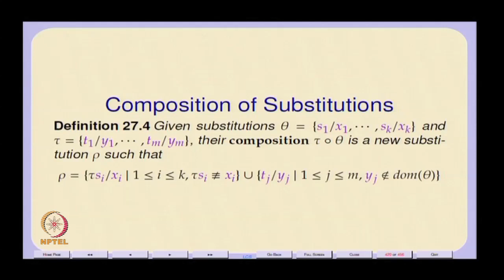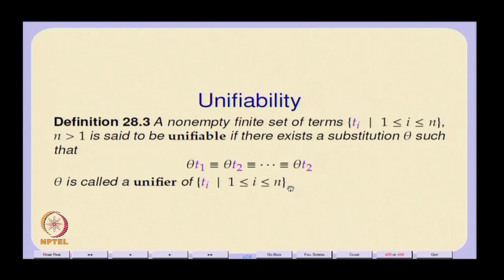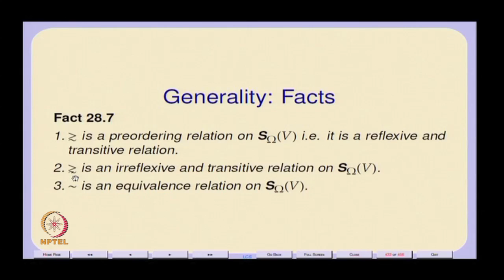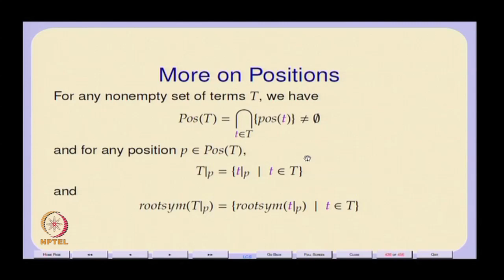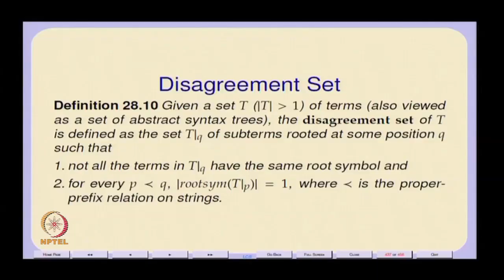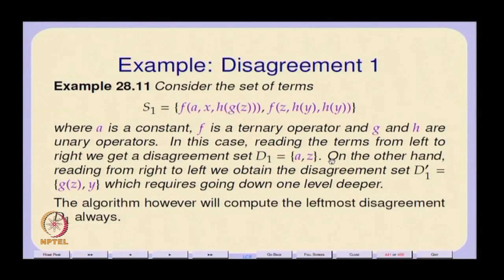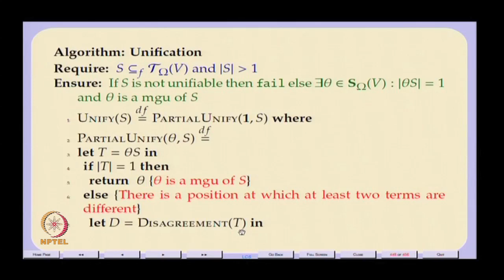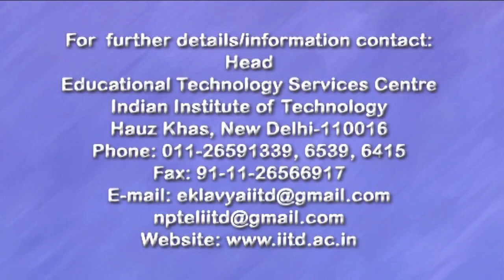Mod-01 Lec-28 Unification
Logic for CS by Dr. S. Arun Kumar, Department of Computer Science and Engineering, IIT Delhi.